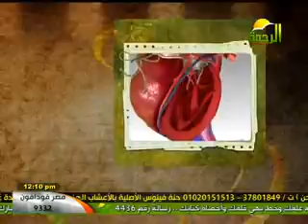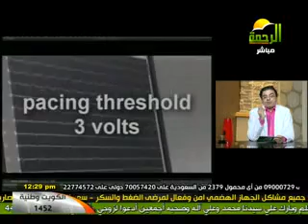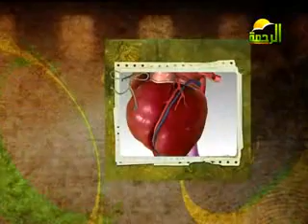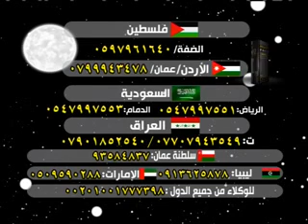نبض الحياة د/ جمال شعبان 8-9-2012